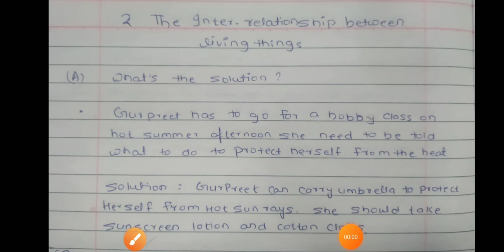Question &Answer STD 4th|chapter 2|The Interrelationship between Living thing (Maharashtra board)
E.V.S 4 th std explainatons

ife Cycle of animal Question Answer

life Cycle of animal easy explaination

Question Answer chapter 2 interrelation Ship Between living thing

Question Answer chapter 2 interrelation Ship Between living thing in in hindi

Question Answer chapter 2 interrelation Ship Between living thing Complete explain

text book Answer

Map and symbol🗺E.V.S std 4th Chapter 14